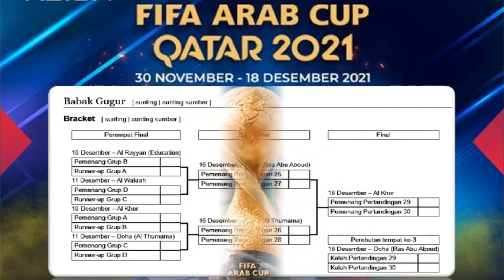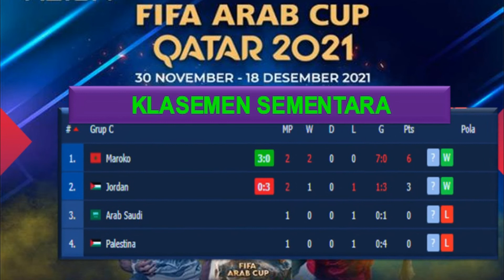UPDATE HASIL & JADWAL FIFA ARAB CUP 2021/TANGGAL 30 NOVEMBER S,D, 18 DESEMBER 2021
Hallo Guys kali saya sajikan VIDEO UPDATE HASIL & JADWAL FIFA ARAB CUP 2021/TANGGAL 30 NOVEMBER S,D, 18 DESEMBER 2021, Semoga Kalian Suka, jangan lupa SUBSCRIBE, LIKE & Comment agar Channel ini berkembang, jangan lupa jaga selalu kesehatan kalian patuhi protokol kesehatan,  dengan selalu memakai MASKER, terima kasih kalian sudah mampir di Channel aku, semoga kalian suka dengan tampilan Video ini dan saya akan memberikan Video lainnya yang ter UPDATE saksikan Video-video berikutnya, Salam Sehat Selalu. terima kasih.